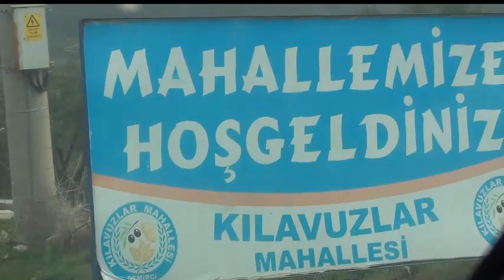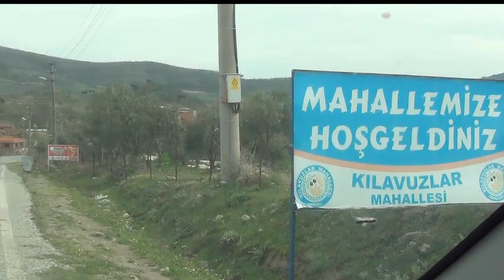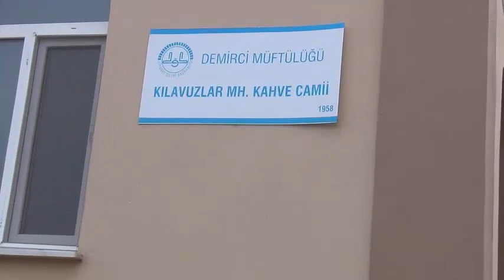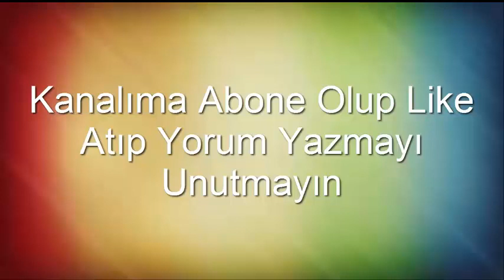KILAVUZLAR MAH DEMİRCİ MANİSA